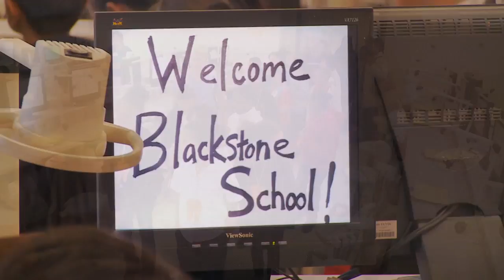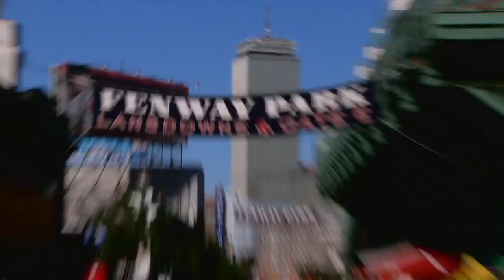Introduction to GSDM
An Introduction to Boston University Henry M. Goldman School of Dental Medicine (GSDM).